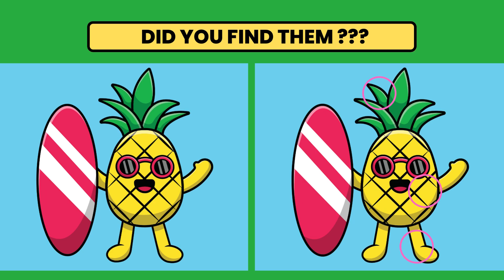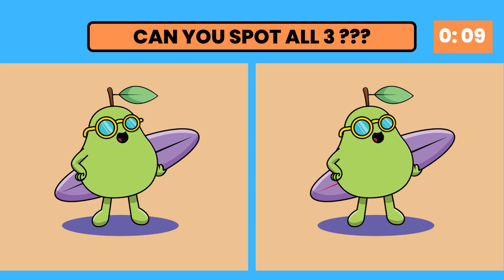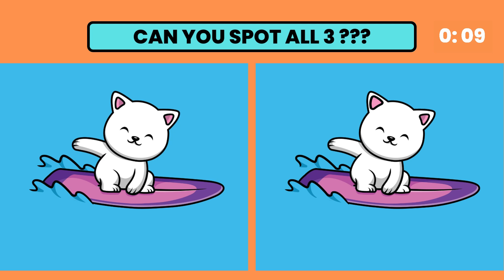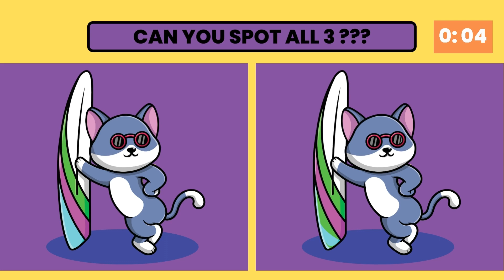Can you spot the 3 differences # 27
In this video you will be tested on how easily you can spot the 3 differences in the pictures.  Each level gets harder as the levels go up. Thank you for viewing and sharing.